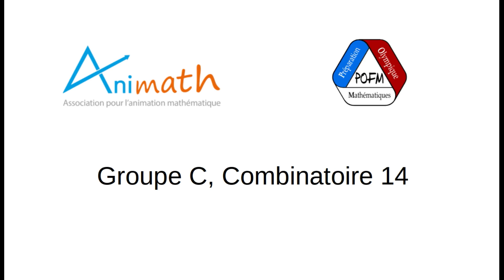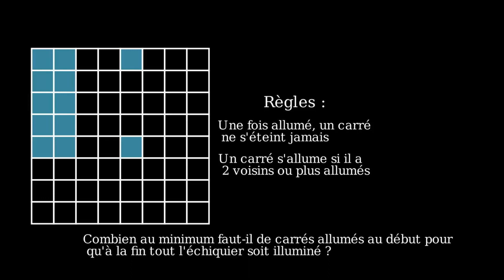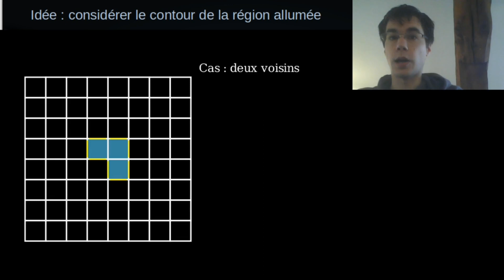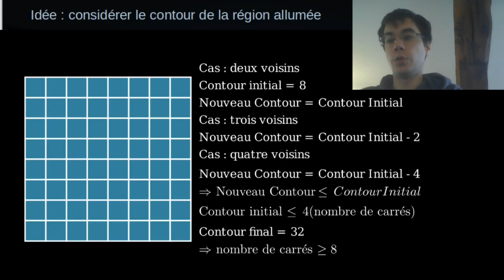Des carrés qui allument leur voisins [Com-C-13]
Un petit exercice de combinatoire. Classique, il faut trouver le bon monovoriant !